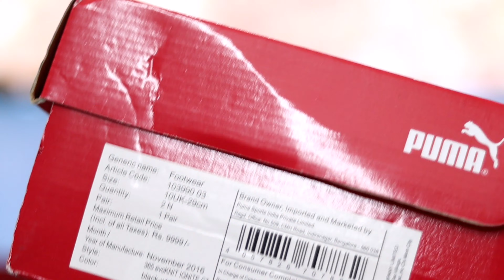எப்படி 70% Discount?!?! // Branded shoes கு..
எனக்கு 70% Discount கெடச்சது // Branded shoes !?!?